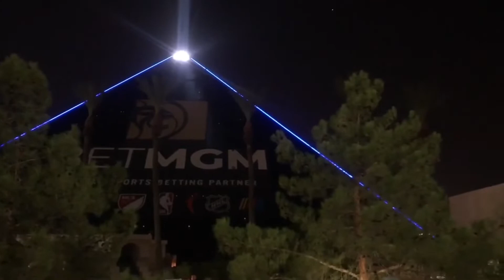Allegiant Stadium Las Vegas Raiders Home, Thursday Night From Delano Hotel Grounds - Bryan Cauwels